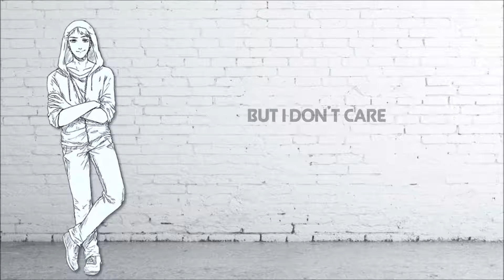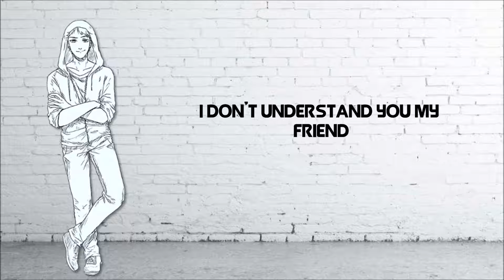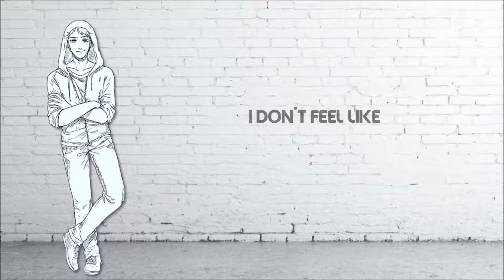Hardcore - Original song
This is my first original song! hope you enjoy!

If you have any feedback, that would be greatly appreciated (don't be rude!)